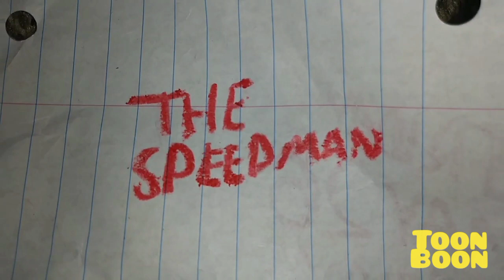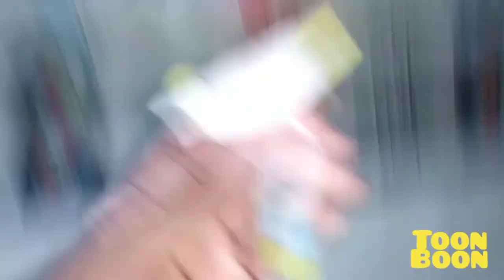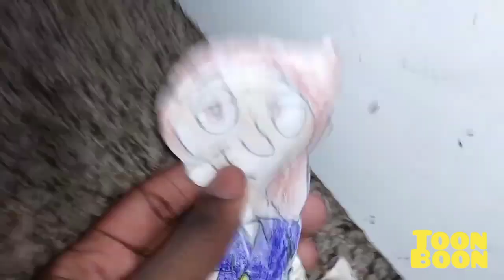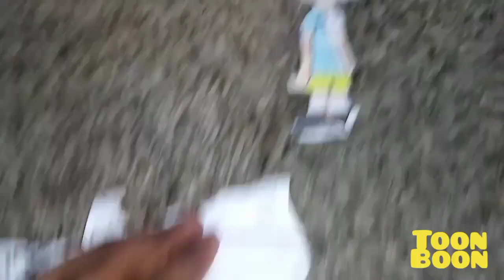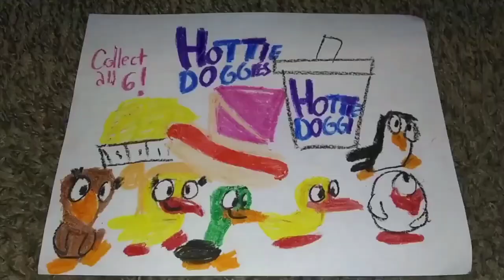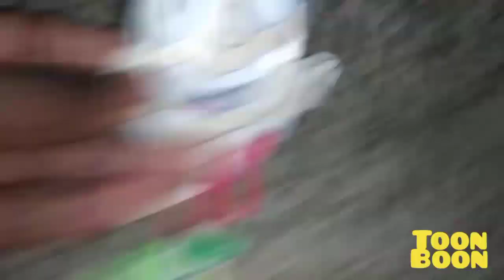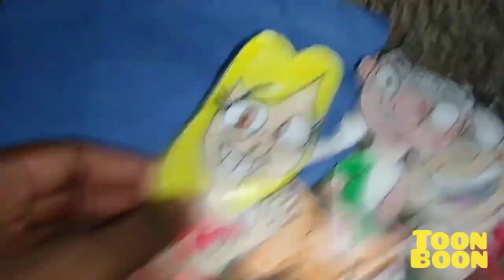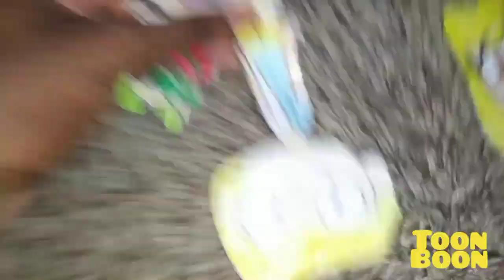April 23, 2024